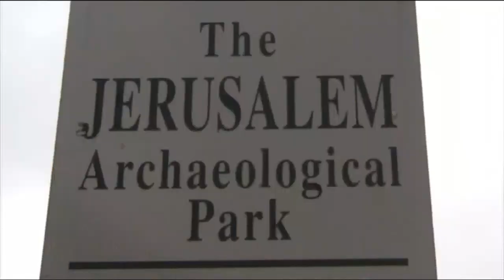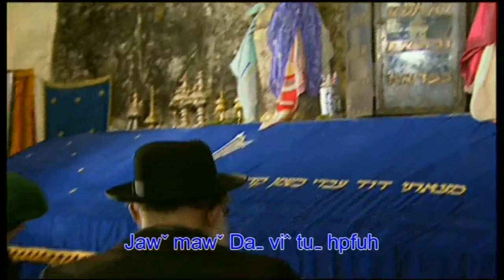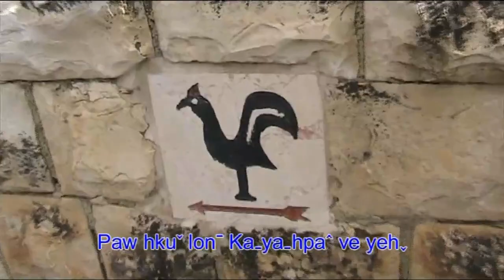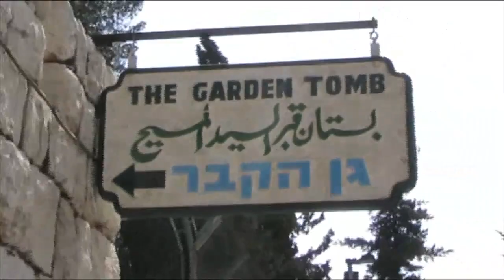Lahu visit to the Holy land 10/12